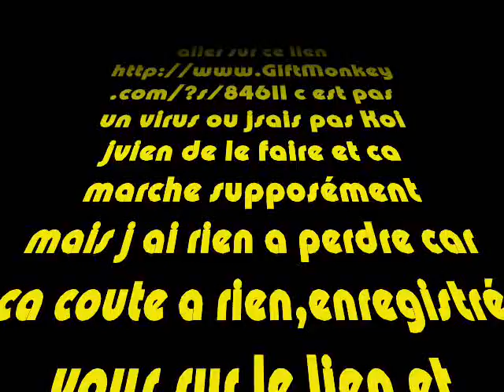Argent facile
Comment facilement se faire de l argent